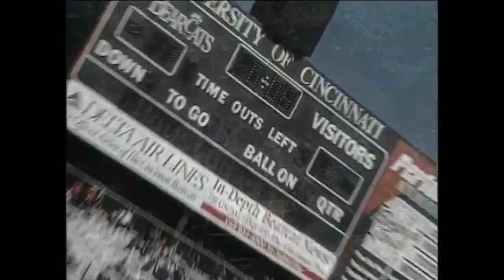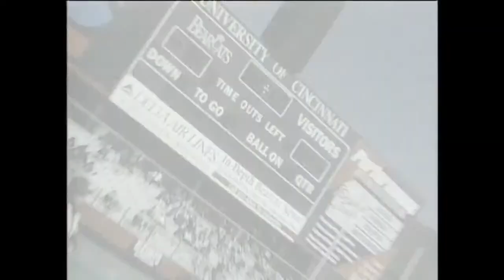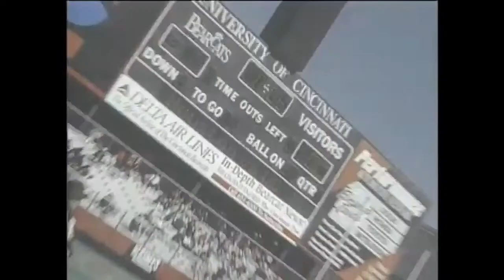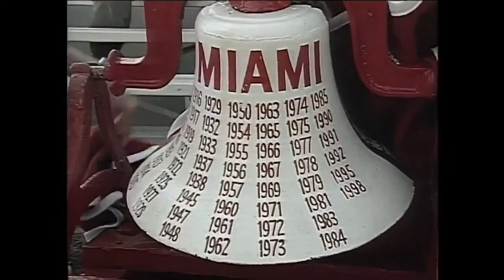1999 Cincinnati Bearcats at Miami (OH) RedHawks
October 30, 1999:

It's an old-fashioned shootout in Oxford! Deontey Kenner and Robert Cooper lead the Bearcats north to nab the Victory Bell, and Dan Hoard is on the call.

LIVE on Facebook and YouTube, presented by Nathan's Famous.